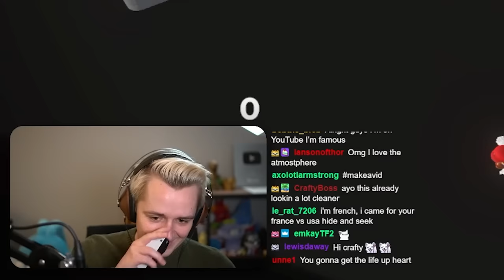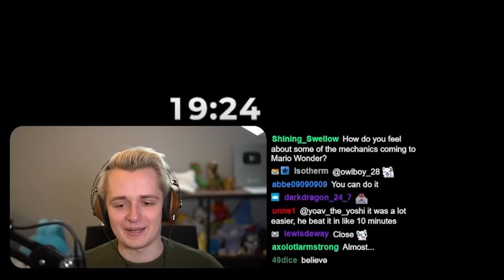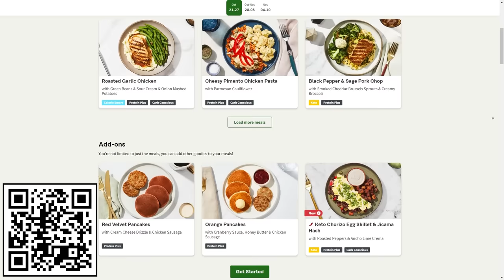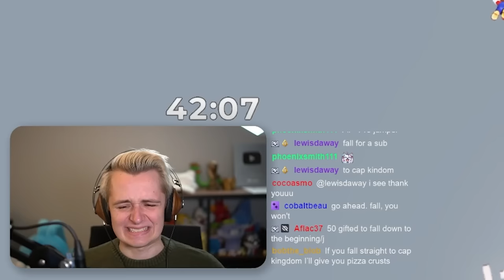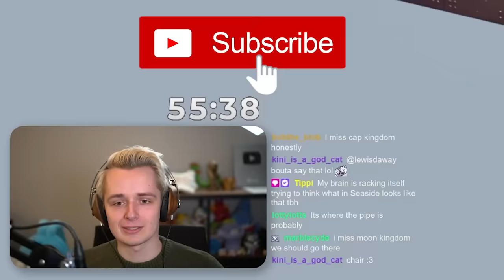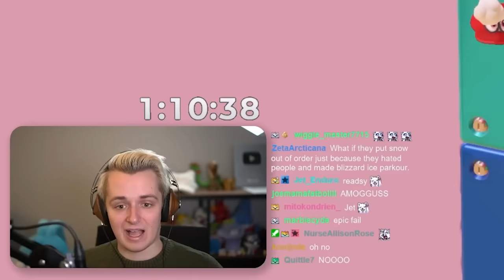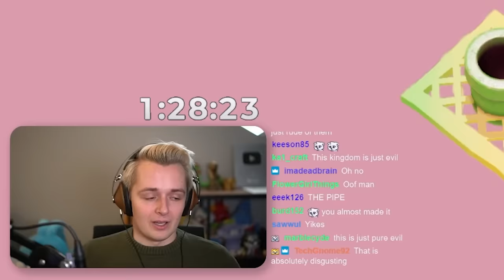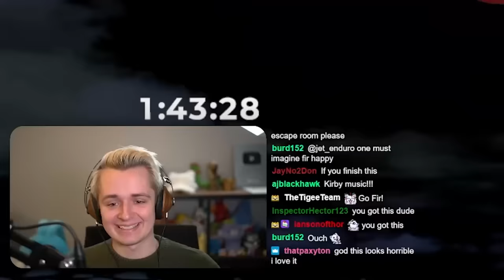The Most Rage-Inducing Mario Challenge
Today I'm trying out Super Mario Odyssey Only Up. A challenge created by Binston themed after games like Only Up and Getting Over it where you have to travel up a vertical level with any mistake making you slip past all your progress. It can be very rage-inducing so I hope you enjoy the video!